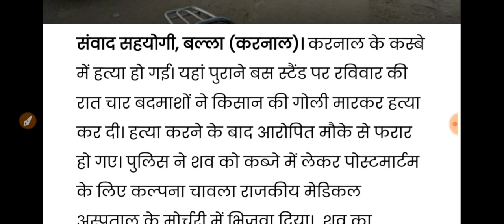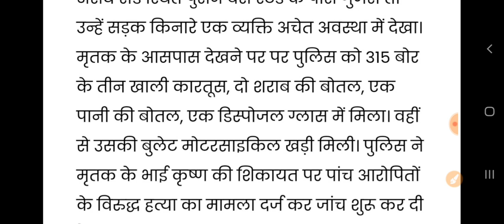रात को हरियाणा के करनाल में खौफनाक वारदात को अंजाम//किसान को गोलियों से उड़ाया फटाफट देखो